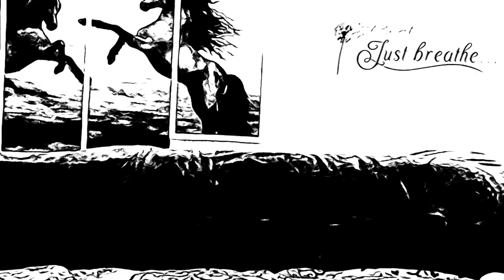DAY 10 | 21 Days 3in1 Challenge | Treadmill, Mini-Stepper, Abs & Arms